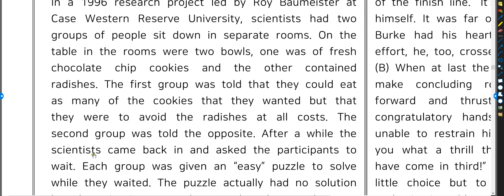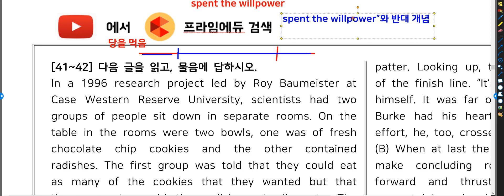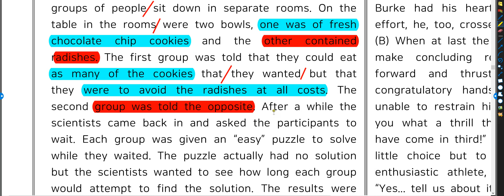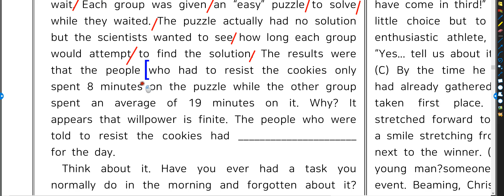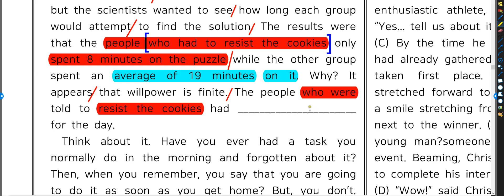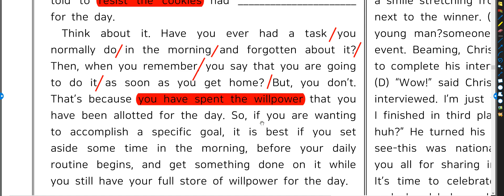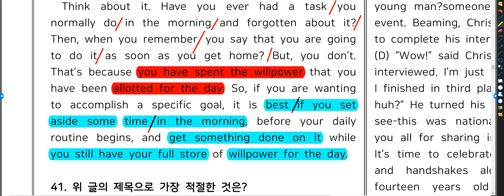한정된 의지력 2014년 고2 9월 41 42번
In a 1996 research project led by Roy Baumeister at Case Western Reserve University, scientists had two groups of people sit down in separate rooms. On the table in the rooms were two bowls, one was of fresh chocolate chip cookies and the other contained radishes. The first group was told that they could eat as many of the cookies that they wanted but that they were to avoid the radishes at all costs. The second group was told the opposite. After a while the scientists came back in and asked the participants to wait. Each group was given an “easy” puzzle to solve while they waited. The puzzle actually had no solution but the scientists wanted to see how long each group would attempt to find the solution. The results were that the people who had to resist the cookies only spent 8 minutes on the puzzle while the other group spent an average of 19 minutes on it. Why? It appears that willpower is finite. The people who were told to resist the cookies had ______________________ for the day.
  Think about it. Have you ever had a task you normally do in the morning and forgotten about it? Then, when you remember, you say that you are going to do it as soon as you get home? But, you don’t. That’s because you have spent the willpower that you have been allotted for the day. So, if you are wanting to accomplish a specific goal, it is best if you set aside some time in the morning, before your daily routine begins, and get something done on it while you still have your full store of willpower for the day.

41. 위 글의 제목으로 가장 적절한 것은?
① Is Your Willpower Limitless?
② Unlock Your Infinite Potential!
③ Carrots and Sticks Don’t Work
④ Mind Tricks to Keep You Patient
⑤ Willpower: The Greatest Human Strength

42. 위 글의 빈칸에 들어갈 말로 가장 적절한 것은?
① reduced their anxiety
② planned their task
③ used up their reserve
④ satisfied their appetite
⑤ expanded their capacity